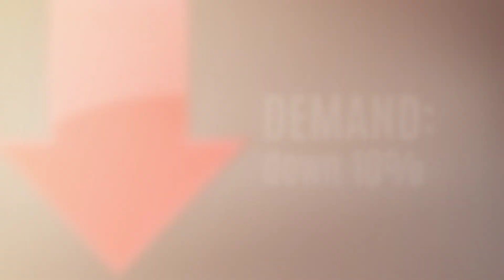Your MANHATTANMARKETUpdate - JUNE 13, 2018